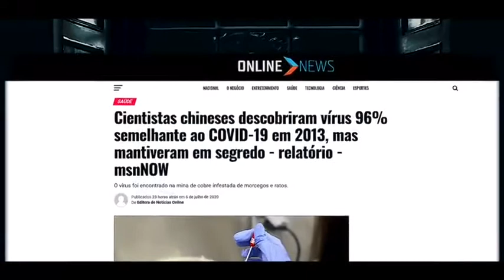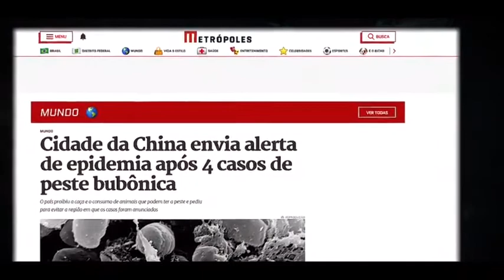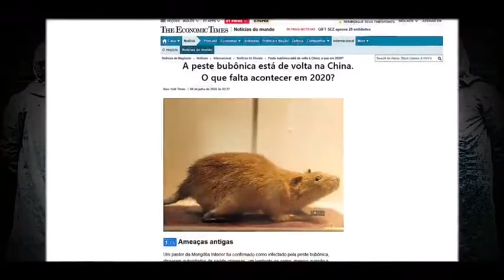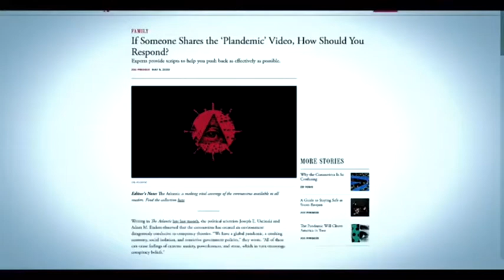## Uma nova estirpe de gripe (Junho 2020) ##